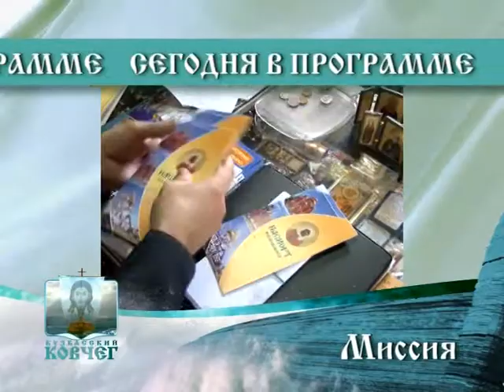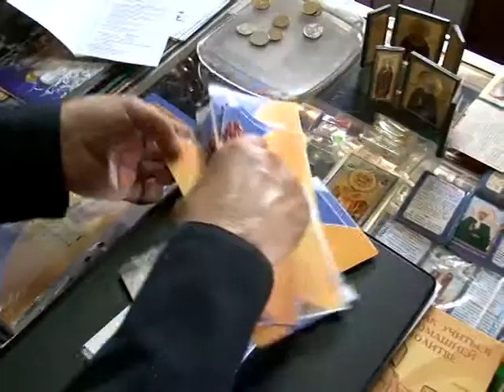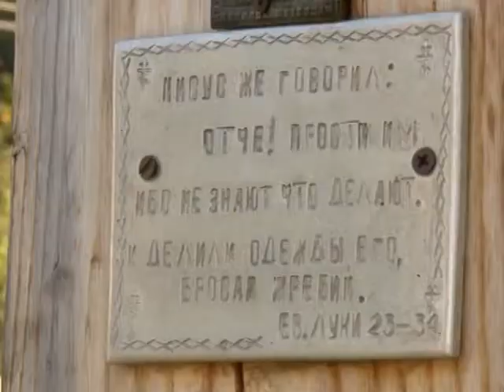Кузбасский ковчег № 382